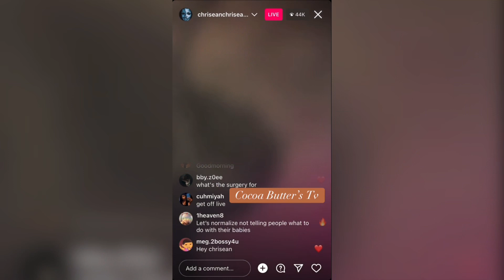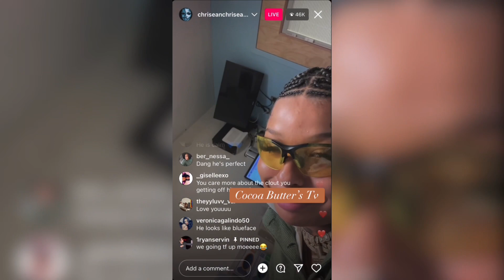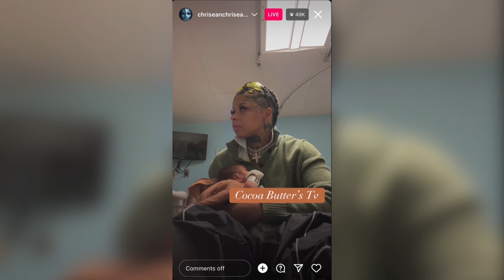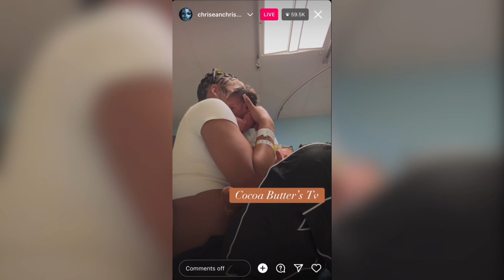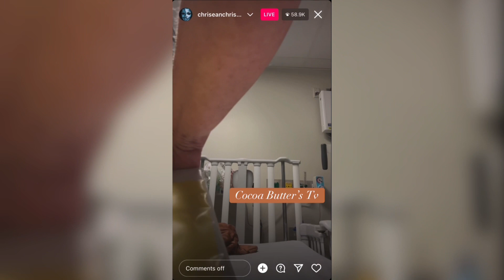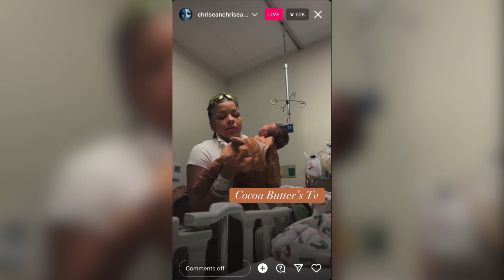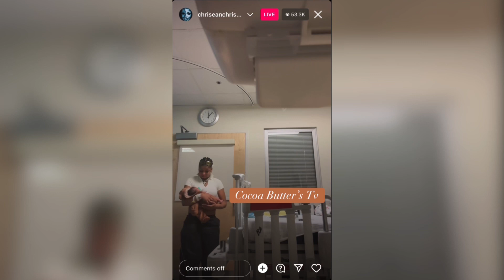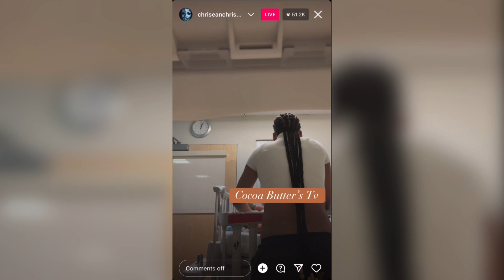Chrisean at her babies appointment for his surgery ￼@ChriseanRock